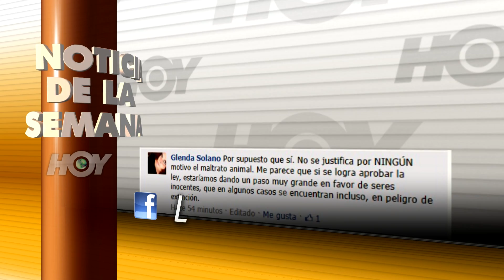Redes: Top 9 setiembre